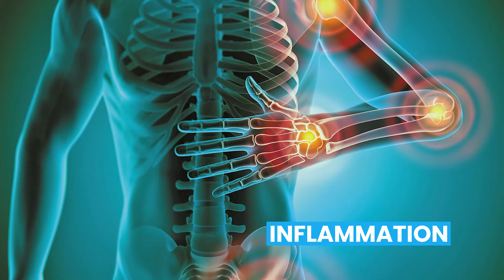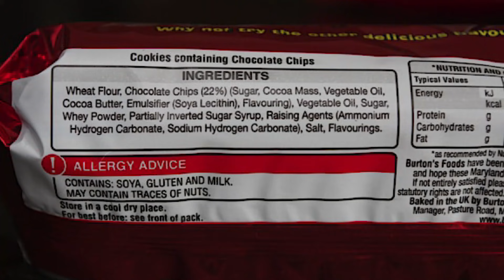5 Foods to Avoid for Inflammation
Inflammation is a natural body response to something it doesn’t agree with, a sign something is wrong. It can sometimes be difficult to pinpoint what is causing inflammation and what to do to prevent it. Luckily we can look to science to tell us which foods help and hinder this body process. In this episode, I’ll show you which foods to avoid to keep your body inflammation free!